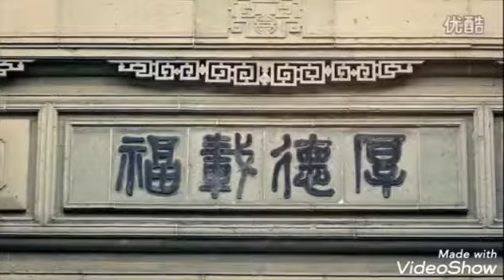Hakka Songs, Lagu Hakka, 客家歌